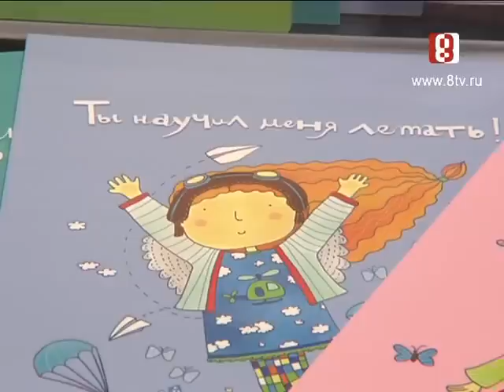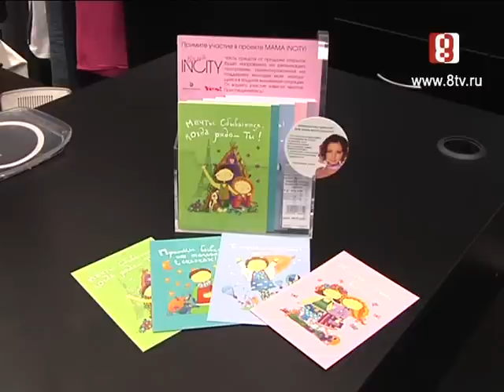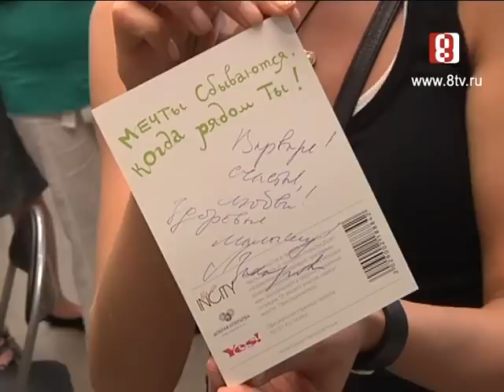MAMA INCITY Презентация проекта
Бренд модной женской одежды INCITY запускает социальный проект MAMA INCITY - масштабную программу поддержки молодых мам, находящихся в трудной жизненной ситуации. Этим летом во всех магазинах сети появятся в продаже специально разработанные для проекта «Добрые открытки», часть средств от продажи которых будут направлены на реализацию программы MAMA INCITY.